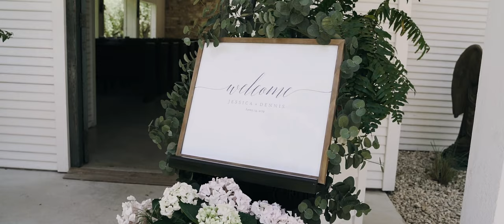Jessica + Dennis - Wedding Trailer at The Chandelier of Gruene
Let the Church Bells Ring! We're so excited to share one of our newest wedding trailers!! Jessica + Dennis are such a fun couple and their wedding was so fun to capture! We can't wait for the Highlight Film🎉💗